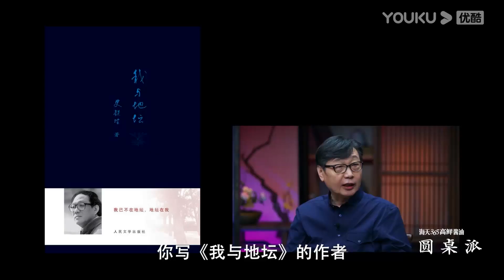丢人就能挣大钱，你丢吗？体面很重要吗?梁文道